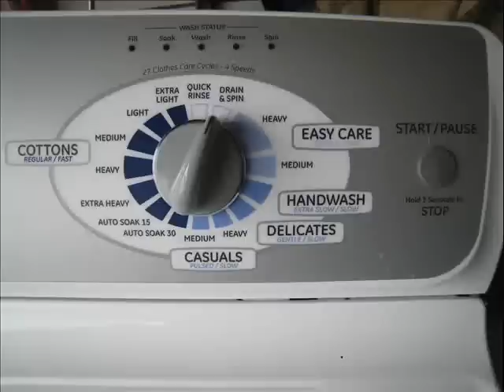GE Washer with Stainless Steel Tub